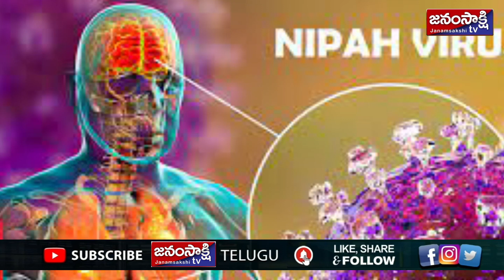నిఫా వైరస్ కొవిడ్‌ కంటే ప్రమాదకరం.. 40-70 శాతం మరణాలకు అవకాశం ఐసీఎంఆర్‌ డైరెక్టర్‌ జనరల్‌